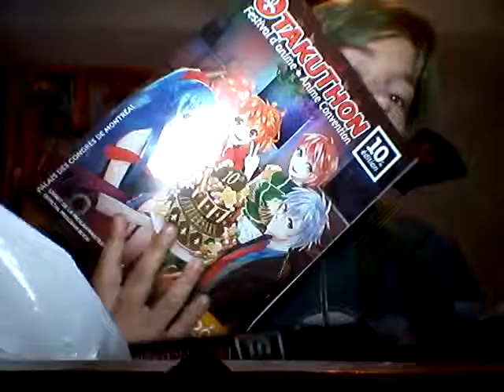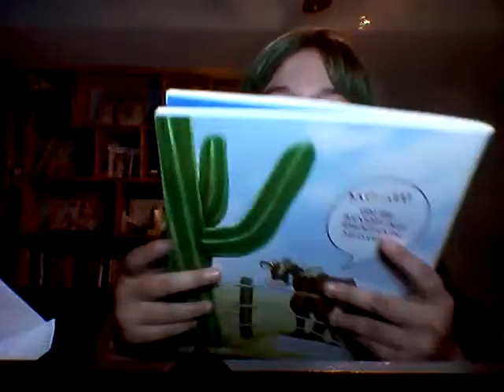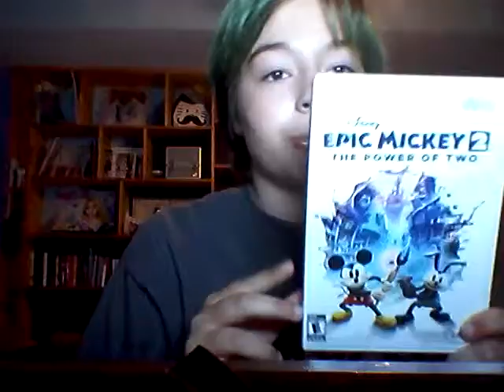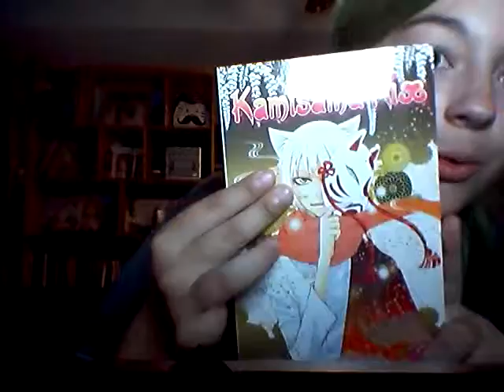Nouvelle de moi et haul!!!